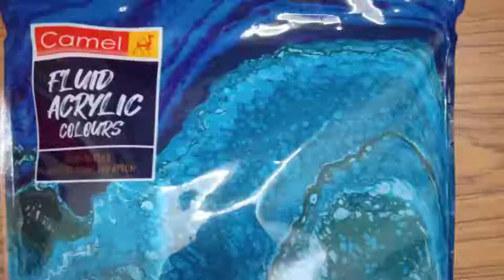camel Art kit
Camel flui
d Art kit (Acrylic pouring kit)